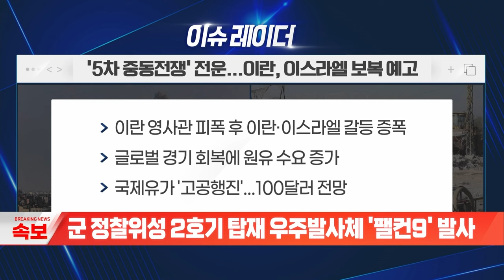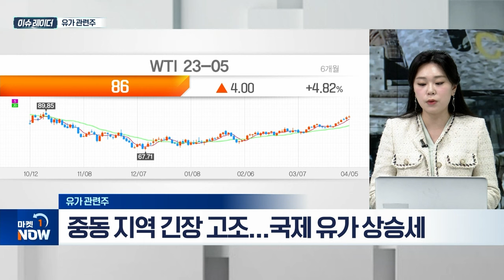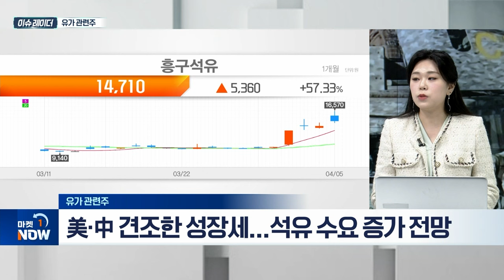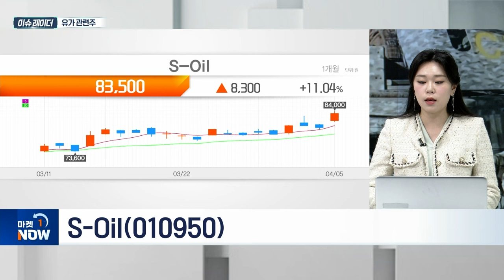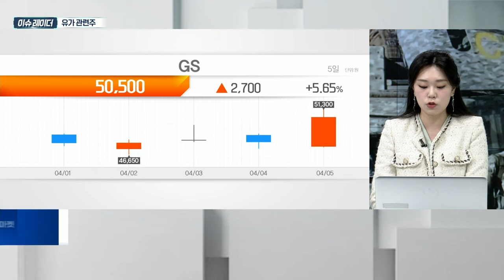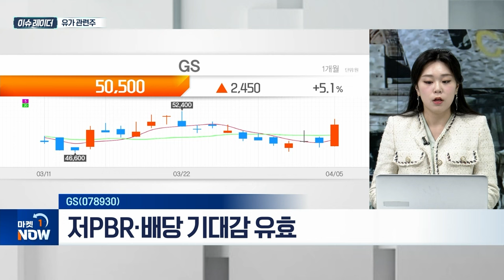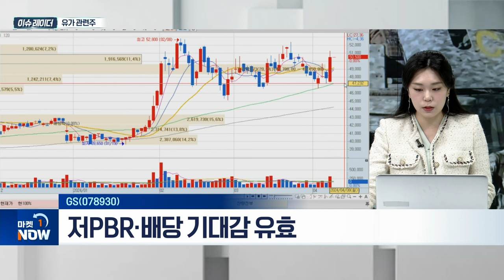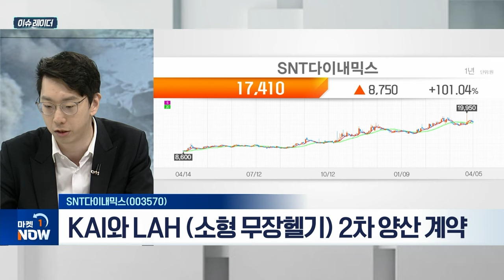유가관련주 | S-Oil(010950), GS(078930), SNT다이내믹스(003570) | Market now (20240408)